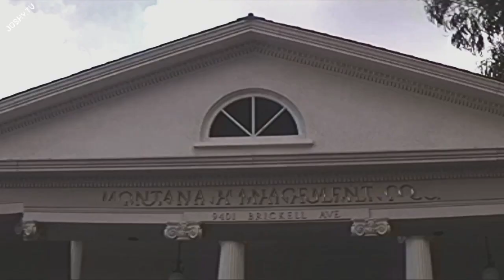LOFI BEATS AND ANIME CLIPS AND HIPHOP FLIPS TO CHILL TOO 5 (13 MINS+)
FINALE. THANK YOU FOR TUNING INTO THE SERIES AND BE SURE TO REWATCH THEM ALL.
[JOSHY.TV | SEASON 3 | EPISODE 5]

JOSH KNIGHT

BEATS/EDITS/FLIPS: JOSH KNIGHT & KNIGHTSHIFT PRODUCTIONS